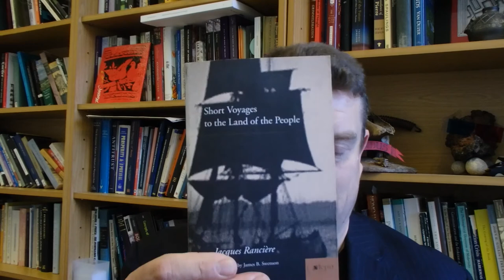Utopian talk-show_Jacques Ranciere 'Short Voyages to the Land of the People' read by Angus Cameron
Dr Angus Cameron, from University of Leicester School of Management reads Jacques Rancière,'Short Voyages to the Land of the People', Stanford University Press, 2003, ISBN: 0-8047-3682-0: p.36.

Utopian talk-show line-up is a project by Sophie Warren & Jonathan Mosley, a contemporary artist / architect collaboration. Partners include: Eastside Projects, Birmingham / ICIA, Bath / University of the West of England, Bristol / Pro QM, Berlin / Errant Bodies, Berlin / Bilgi University, Istanbul / ResArc, Malmo University and Moderna Museet, Malmo.